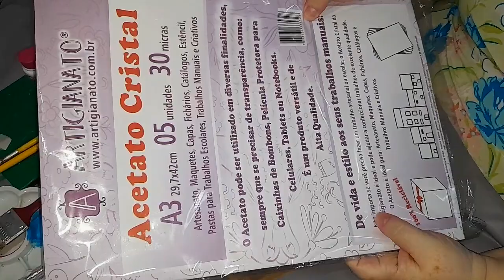FAÇA ESSA CAIXA PARA OVO DE COLHER E GANHE DINHEIRO NA PÁSCOA!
Olá a todos, sou Maria e hoje estou trazendo a vocês mais um video ensinando a fazer mais um vídeo de artesanato para sua páscoa 2024 !